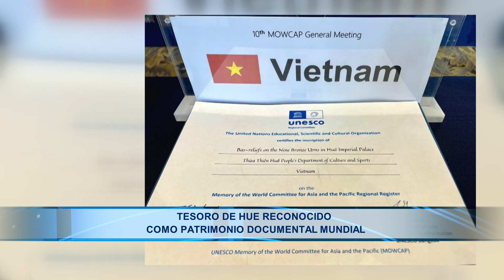Tesoro de Hue reconocido como patrimonio documental mundial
Las Nueve Urnas Dinásticas, ubicadas en el Palacio Imperial de Hue, fueron reconocidas como Patrimonio Documental del Programa Memoria del Mundo de la UNESCO en Asia – Pacífico.